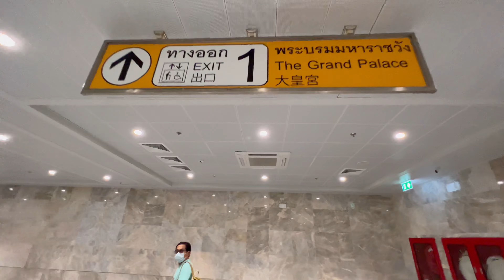4K ล่าสุด เม.ษ. 65 ปรับปรุงใหม่ ท่าเรือท่าช้าง อุโมงค์มหาราช Tha Chang Walking Bangkok, Virtual Tour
อุโมงค์มหาราช (ท่าช้าง)
อุโมงค์ลอดถนนมหาราช เปิดแล้ววันนี้ยาว 90 เมตร
สถานที่ท่องเที่ยวในกรุงเทพมหานคร
ที่อยู่: 40 Na Phra Lan Rd, Phra Borom Maha Ratchawang, Phra Nakhon, Bangkok 10200
Busy pier on the Chao Phraya River with retailers, restaurants & river views, plus ferry services.